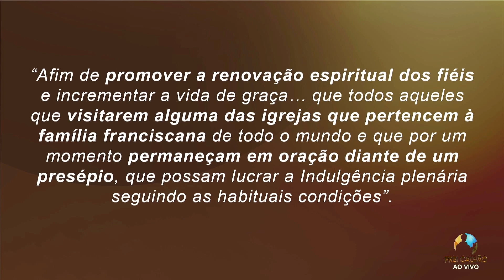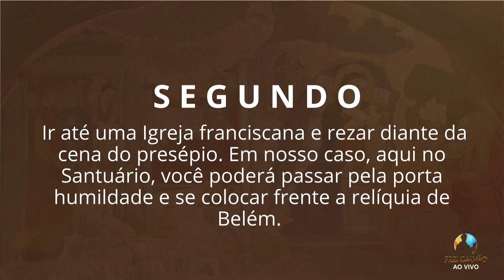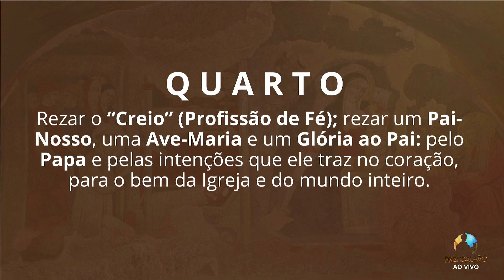Programa Direto do Santuário - 09/12/2023